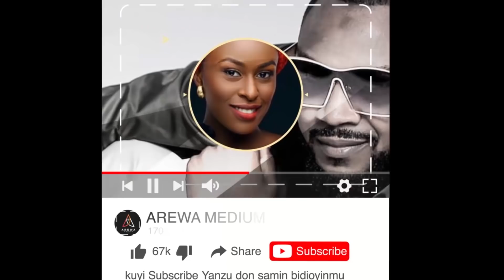Jahilin Malami Ya Hadu Da Yan Tasha A Rahama Sadau Home Latest Hausa series 😃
Please subscrition to Arewa Medium
 Official Youtube channel to get notified when we release new video.